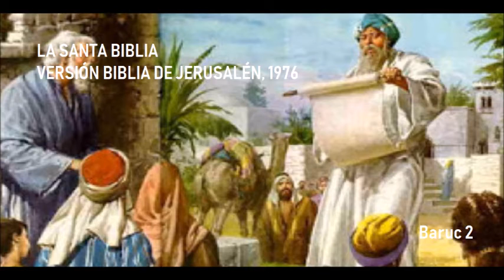LA SANTA BIBLIA,VERSIÓN BIBLIA DE JERUSALÉN 1976, Baruc 2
Baruc 2

 Por eso el Señor Dios nuesro ha cumplido la palabra que había
pronunciado contra nosotros, contra nuestros jueces que juzgaron a Israel, contra
nuestros reyes y nuestros príncipes, contra los habitantes de Israel y de Judá.
 Jamás se hizo debajo del cielo entero nada semejante a lo que hizo él en
Jerusalén, conforme está escrito en la Ley de Moisés,
 hasta el punto de que llegamos a comer uno la carne de su propio hijo,
otro la carne de su propia hija.
 Y los entregó el Señor en poder de todos los reinos de nuestro alrededor
para que fuesen objeto de oprobio y maldición entre todos los pueblos
circundantes donde el Señor los dispersó.
 Hemos pasado a estar debajo y no encima, por haber pecado contra el
Señor Dios nuestro desoyendo su voz.
 Al Señor Dios nuestro la justicia; a nosotros y a nuestros padres la
confusión del rostro, como sucede en este día.
 Lo que el Señor había dicho contra nosotros, todos esos males nos han
sobrevenido.
 Pero nosotros no hemos suplicado al rostro del Señor volviéndonos cada
uno de los pensamientos de su perverso corazón.
 Por eso el Señor ha estado atento a los males y los ha descargado el
Señor sobre nosotros; porque es justo el Señor en todas las obras que nos ordenó;
 y nosotros no hemos escuchado su voz siguiendo las órdenes que el
Señor nos había puesto delante.
 Y ahora, oh Señor, Dios de Israel, que sacaste a tu pueblo del país de
Egipto con mano fuerte, entre señales y prodigios, con gran poder y tenso brazo,
haciéndote así un nombre como se ve en este día,
 nosotros hemos pecado, hemos sido impíos, hemos cometido injusticia,
Señor Dios nuestro, contra todos tus decretos.
 Que tu furor se retire de nosotros, porque hemos quedado bien pocos
entre las naciones en medio de las cuales tú nos dispersaste.
 Escucha, Señor, nuestra oración y nuestra súplica, líbranos por ti
mismo, y haz que hallemos gracia a los ojos de los que nos deportaron,
 para que sepa toda la tierra que tú eres el Señor Dios nuestro y que tu
Nombre se invoca sobre Israel y sobre su raza.
 Mira, Señor, desde tu santa Casa y piensa en nosotros; inclina, Señor, tu
oído y escucha;
 abre, Señor, tus ojos y mira que no son los muertos en el seol, aquellos
cuyo espíritu fue arrancado de sus entrañas, los que dan gloria y justicia al Señor,
 sino el alma comada de aflición, el que camina encorvado y extenuado,
los ojos lánguidos y el alma hambrienta, esos son los que te dan gloria y justicia,
Señor.
 No apoyados en las obras justas de nuestros padres y de nuestros reyes
derramamos nuestra súplica de piedad ante tu rostro, oh Señor Dios nuestro.
 Porque has descargado sobre nosotros tu furor y tu ira, como habías
hablado por medio de tus siervos los profetas diciendo diciendo:
 «Así dice el Señor: = Doblegad vuestra espalda, servid al rey de
Babilonia, = y os asentaréis en la tierra que yo di a vuestros padres.
 Pero si no escucháis la invitación del Señor a servir al rey de Babilonia,
 = yo haré cesar en las ciudades de Judá y en Jerusalén el canto de
alegría y el canto de alborozo, el canto del novio y el canto de la novia, y todo el
país quedará hecho un desierto, sin habitantes.» =
 Pero nosotros no escuchamos tu invitación de servir al rey de Babilonia,
y tú entonces ha cumplido tus palabras, pronunciadas por medio de tus siervos
los profetas: que los huesos de nuestros reyes y los huesos de nuestros padres
serían sacados de sus sepulcros.
 Y he aquí que efectivamente yacen = tirados por el suelo al calor del día
y al frío de la noche; = y ellos murieron en medio en medio de atroces
sufrimientos,de hambre, de espada y de peste;
 y la Casa sobre la que se invoca tu Nombre la has reducido al estado en
que se encuentra en este día, a causa de la maldad de la casa de Israel y de la casa
de Judá.
 Sin embargo has obrado con nosotros, Señor Dios nuestro, según toda tu
indulgencia y tu gran misericordia,
 como habías hablado por medio de tu siervo Moisés, el día en que le
ordenaste escribir tu Ley en presencia de los hijos de Israel, diciendo:
 «Si no escucháis mi voz, esta misma grande, inmensa muchedumbre
quedará reducida a un pequeño número en medio de las naciones donde yo los
dispersaré.
 Pues bien sé que no me escucharán, porque es un pueblo de dura cerviz;
pero se convertirán en sus corazones en el país de su destierro;
 y reconocerán entonces que yo soy el Señor su Dios. Yo les daré un
corazón y unos oídos que oigan.
 Y ellos me alabarán en el país de su destierro, se acordarán de mi
nombre,
 desistirán de su dura cerviz y de su perversa conducta acordándose de lo
que les sucedió a sus padres que pecaron delante del Señor.
 Yo les volveré a la tierra que bajo juramento prometí a sus padres, a
Abraham, Isaac y Jacob, y tomarán posesión de ella. Los multiplicaré y ya no
menguarán.
 Y estableceré con ellos una alianza eterna de ser yo su Dios y ser ellos
mi pueblo, y no volveré a arrojar ya a mi pueblo Israel de la tierra que les di.»